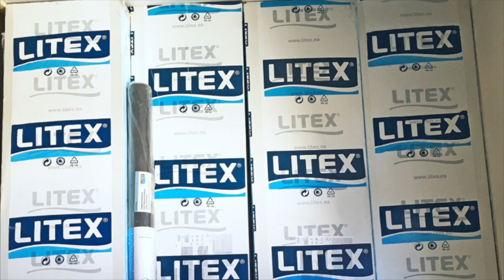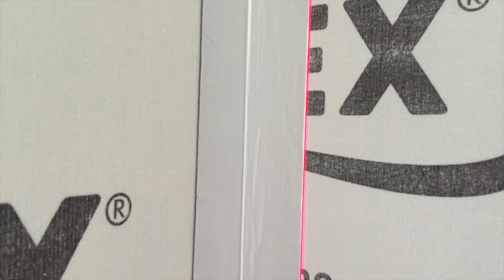Slik bruker du Litex membranplater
Steg for steg hvordan du forbereder og setter opp Litex membranplater. Her bygger vi bad.